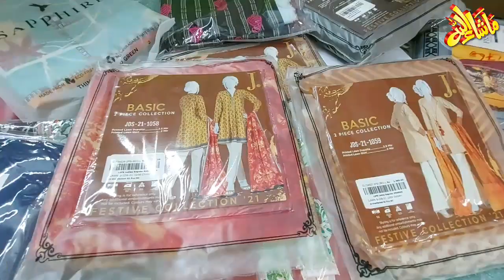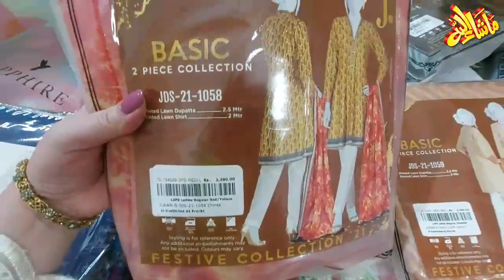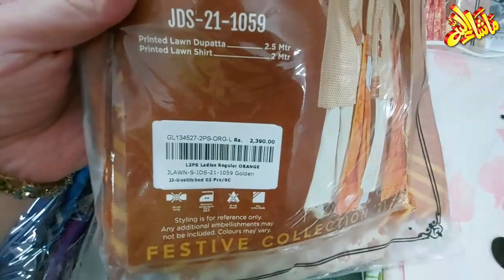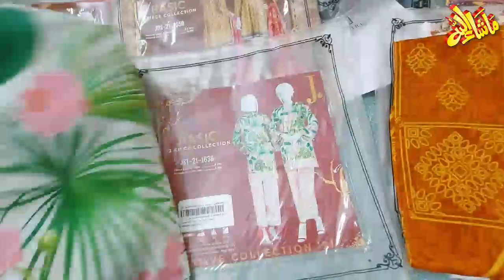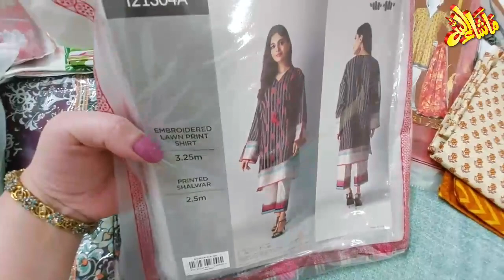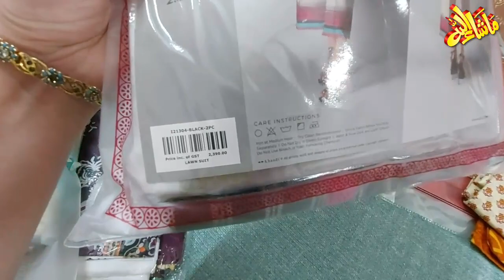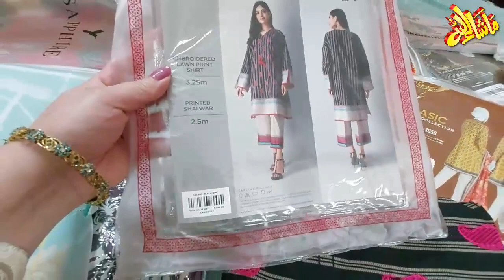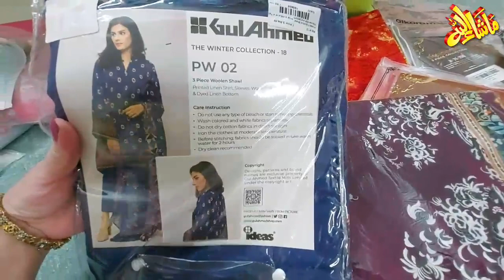Shopping Haul - Summer Sales | khaadi , j. , gulahmad , sapphire , zellbury , alkaramstudio,sapphire